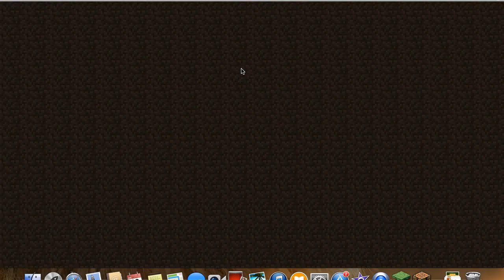Lets play minecraft episode 1 quest for the?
episode 1 of lets play minecraft (edited) and sorry for locking the original episode 1 but it had contest that I cod not show without rage landing on me... well well...
next episode: